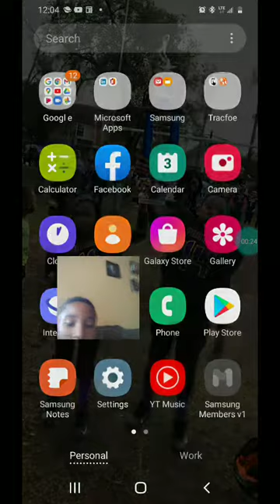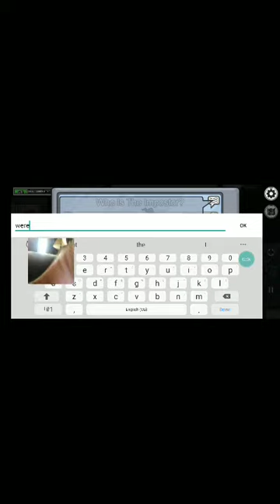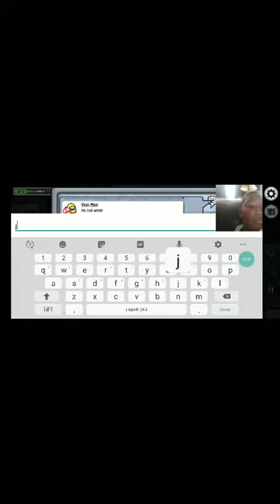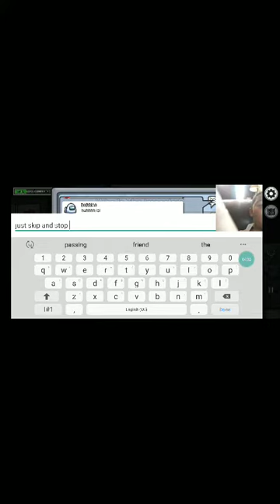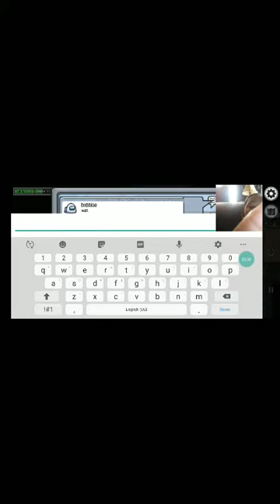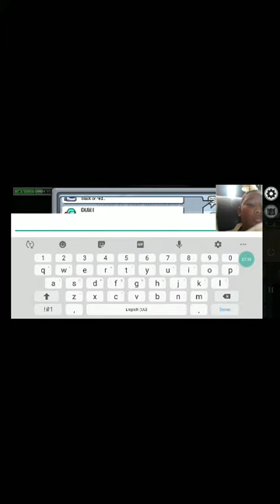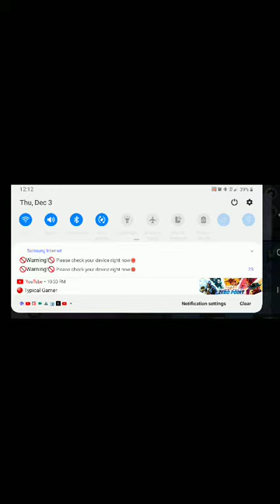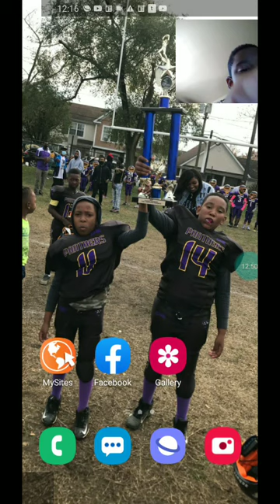Me play among us